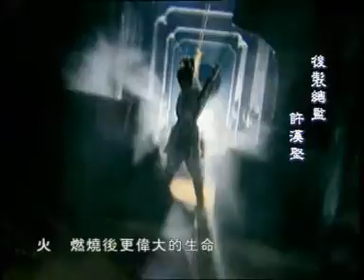Xian Jian Qi Xia Zhuan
this video is not own by me. enjoy =)
feel free to drop any comments here.
no bullshit.